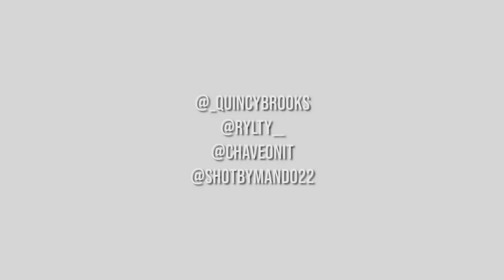SET IT OFF (Music Video) - Chave x Byrdd x Quincy Brooks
Exclusive music video for “Set It Off” by Chave x Byrdd x Quincy Brooks